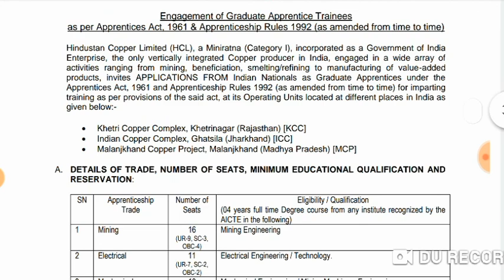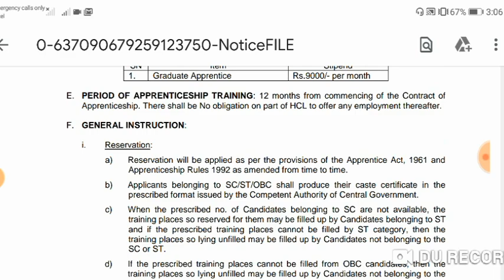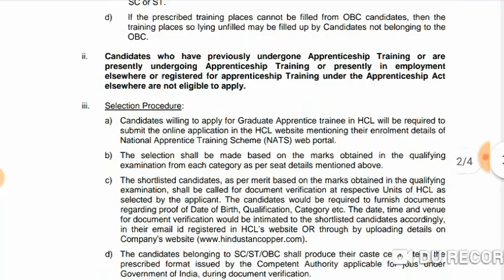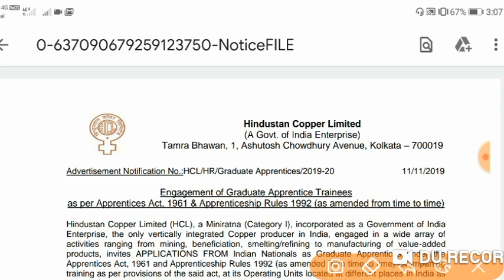HCL Recruitment 2019-20 | No Exam | No Fee NO Interview | Apply now.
HCL Recruitment 2019, notification out.
HCL vacancy 2019, online start.